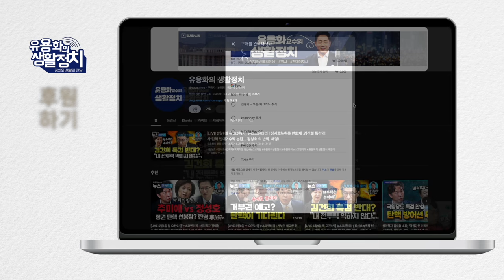김건희를 위한 단독 국악 콘서트. 행사기획은 공천이 목적인가 대통령실 홍보기획 최비서관ㆍ문화체육비서관 행정관 하종대KTV 원장 참석 ㆍ윤석열 참석하지 않아ㆍ(이기헌 의원)